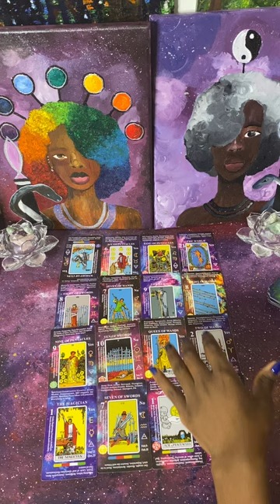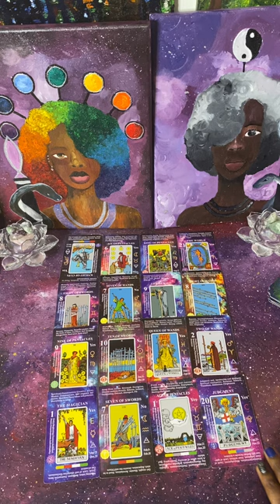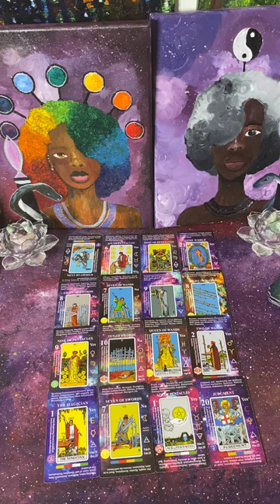He Tried to Paid this King of Pentacles to Cause You an Ending, but you are someone Solid as a rock